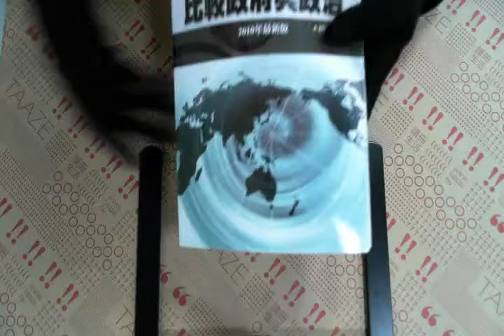TAAZE｜比較政府與政治 二手書書況 9789571161228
TAAZE｜讀冊生活網路書店「比較政府與政治」，找二手書請至